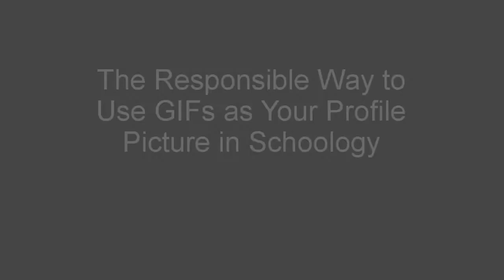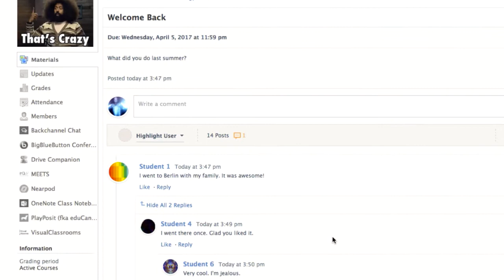The Responsible Way to Use GIFs in Schoology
As fun as GIFs can be, they have a dark side. Join us in our Tiny Room to see why Uncle Ben was right when he said "With great GIFs comes great responsibility" ... or something like that.